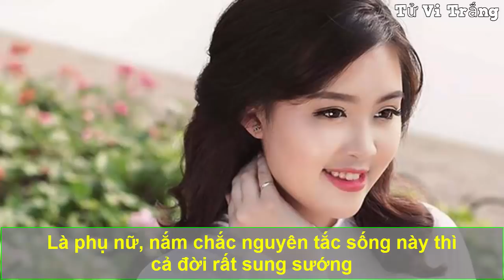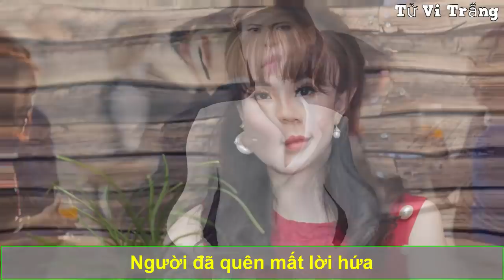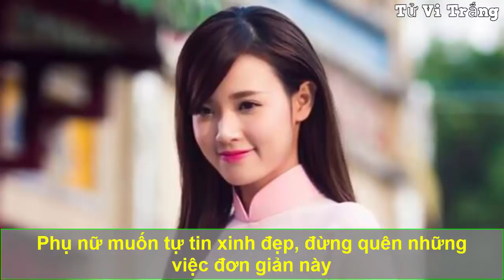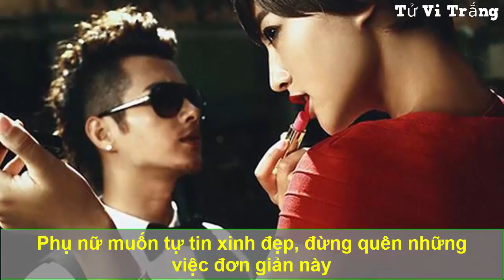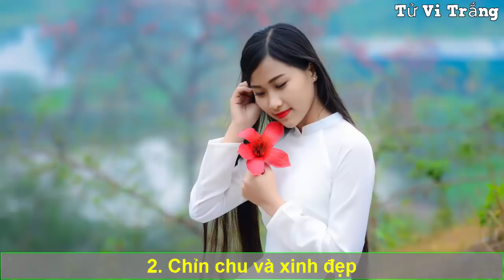Là Phụ Nữ, Nắm Chắc Nguyên Tắc Sống Này Thì Cả Đời Rất Sung Sướng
Cuộc đời phụ nữ PhụNữ có 4 việc không thể ngừng lại, 3 điều không thể thiếu, 2 người không chờ đợi và 1 điều cần lãng quên. Hãy nhớ lấy những nguyên tắc này NguyênTắcSống để sống một cuộc đời không hối tiếc SungSướng , oán hận.
Phụ nữ hiện đại phải nắm chắc những nguyên tắc này để không có người đàn ông nào có thể làm khổ được bạn.

Tử Vi Trắng là kênh youtube chia sẻ các nội dung về bài học cuộc sống, triết lý cuộc sống và những kiến thức bổ ích của phật giáo. Với mong muốn tạo ra 1 chương trình bổ ích cho thính giả lắng nghe và trải lòng trong cuộc sống bộn bề, xóa bỏ đi những ưu phiền, lo toan mệt nhọc trong cuộc sống và những kiến thức hữu ích giúp cho thính giả có được 1 cuộc sống tốt hơn.
Nếu quý vị thấy nội dung hữu ích hãy nhấn đăng kí kênh và nhớ nhấn vào nút chuông để nhận được thông báo mỗi khi chúng tôi đăng tải lên video mới, nếu thấy nội dung hay hãy like và viết coment đánh giá để ủng hộ chúng tôi làm tốt hơn nữa.